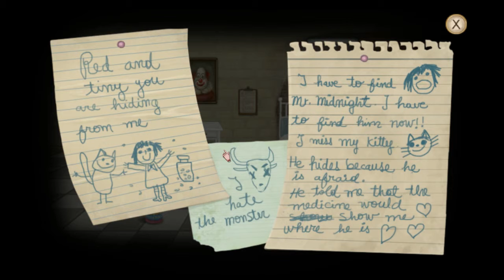Fran Bow Walkthrough Gameplay - Part 1: I'm not Crazy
Did Fran kill her parents or are there dark forces working against her?